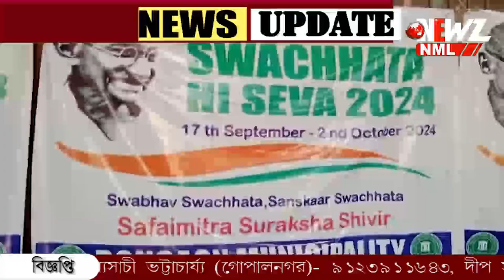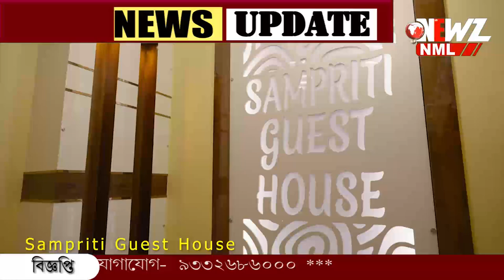পৌরসভার সাফাই কর্মীদের স্বাস্থ্য পরীক্ষা শিবির।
পৌরসভার সাফাই কর্মীদের স্বাস্থ্য পরীক্ষা শিবির। বিনা ব্যয়ে ওষুধের ব্যবস্থা। এদিন ২৫০ জন সাফাই কর্মীর স্বাস্থ্য পরীক্ষা হয় শিবিরে।